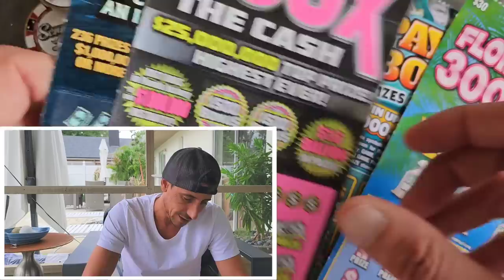This $50 Ticket...Boom🤑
1 x $50 500x the Cash
1 x $50 $1,000,000 A Year for Life
1 x $30 300x the cash
2 x $10 payday bonus scratch off tickets from the florida lottery!

Join Stake Online Casino here (copy/paste link):
stake.us/?c=07336ee4de